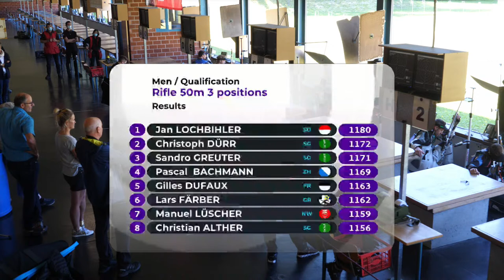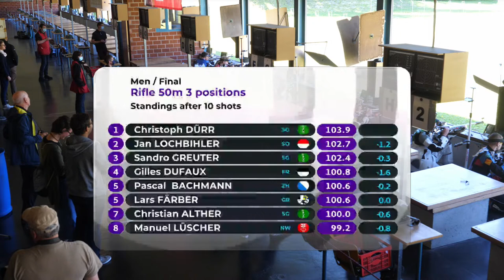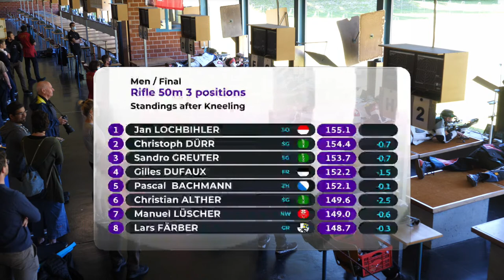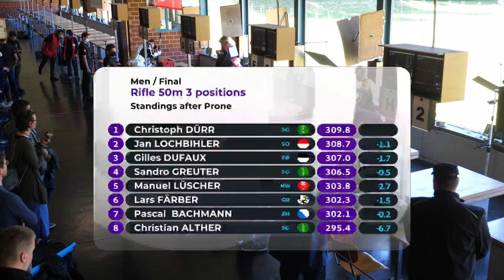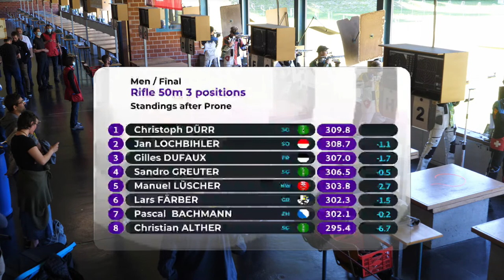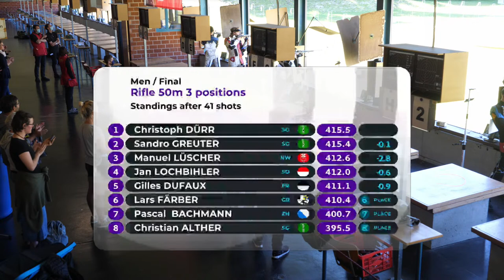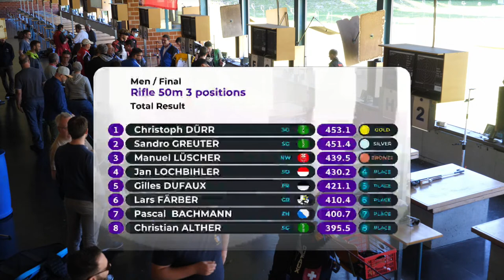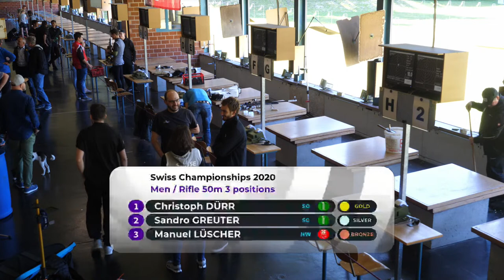Finale 50m Gewehr 3x40 Männer